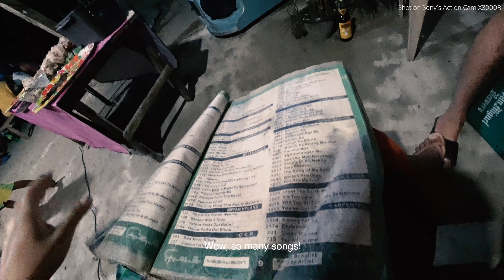Solo Travels To SIARGAO, Philippines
I FINALLY VISITED SIARGAO! Before you go, check out more about power packed action cam
Be sure to swing my Somerset 313 from now till mid August to test it out yourselves!
P.S. I NEED TO GO BACK TO SIARGAO ASAP, my time there was too short, WHO WANTS TO SEE A PART 2 SIARGAO ADVENTURES?!

Teeheee.